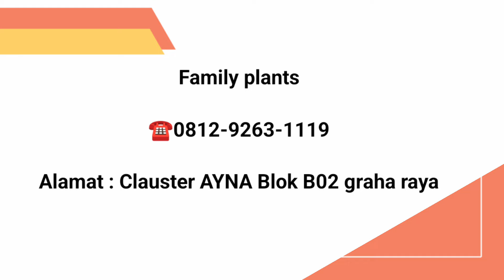Happy Harga Perdana Harga Rekomendasi bgt ‼️eps.1.457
Family plants

Alamat:Clauster AYNA Blok B02 graha raya

snackVideo: indah permatasariMomR3